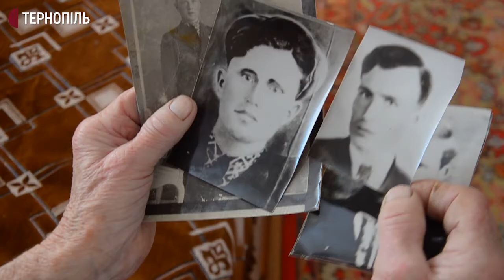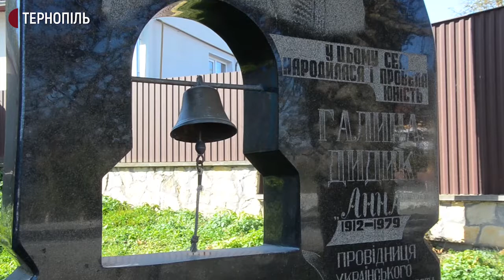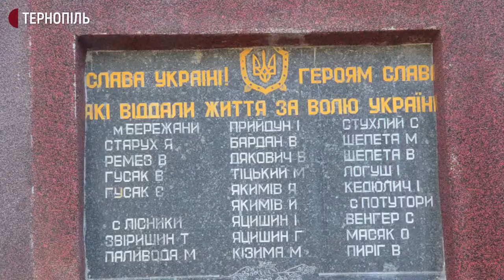На Тернопільщині у громаді встановлюють меморіал воїнам УПА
У селі Шибалин Бережанської громади встановлюють меморіал воїнам УПА. Місцеві жителі роблять це за власні гроші. Пам'ятник буде 25 меморіалом, присвяченим упівцям на Бережанщині. Загалом в області таких пів тисячі. Про це розповів працівник обласної інспекції охорони пам'яток Сергій Грабовий. За словами історика Сергія Волянюка, на Тернопільщині відбулось 12 найбільших боїв між повстанцями та червоною армією.